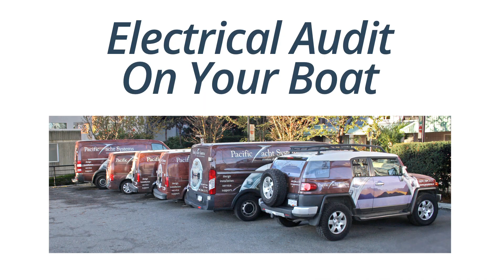PYS Electrical Audit for your Boat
our boat's electrical system can be overwhelming. If you are not sure where to start, or if you would like to learn more about your electrical systems, book an Electrical Audit with PYS. One of our ABYC-trained technicians will meet you at your boat and spend an hour and a half reviewing your battery setup, main connections wiring, charger, alternator, DC switching and fusing. You will receive a full written report, which will include recommendations to ensure your boat is safe, as well as suggestions for future improvements.

Jeff Cote is a systems design expert and owner of Pacific Yacht Systems, a full service shop delivering marine electrical and navigation solutions for recreational boats. Visit the PYS website and blog for info and articles on marine electrical systems, projects and testimonials.